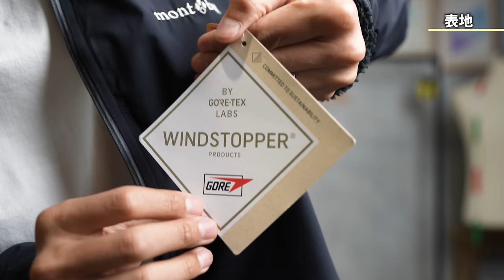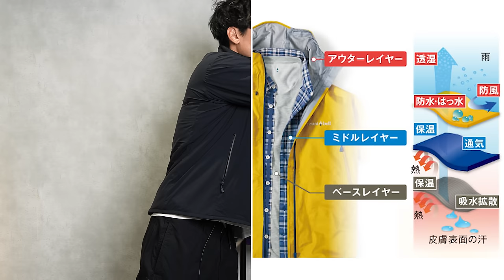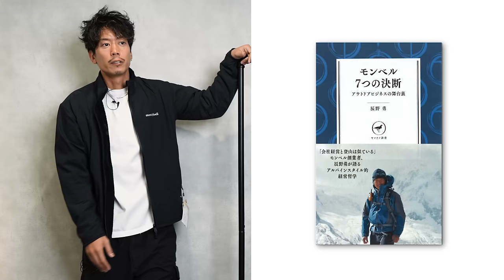史上最強の「フリース」を買ってしまった・・・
クリマエア リバーシブル ジャケット
公式(¥19,800)

パーソナル診断（カラー・顔タイプ）

○たくぞー
1989/06/16　奈良県出身
身長178cm体重65kg
2014年公立学校の教員として勤務。
2018年うつ病発症。
2018年退職後YouTubeスタート。